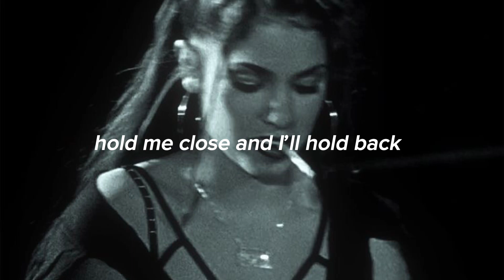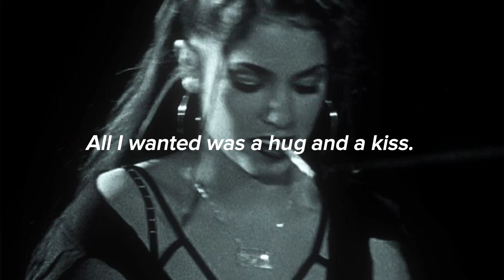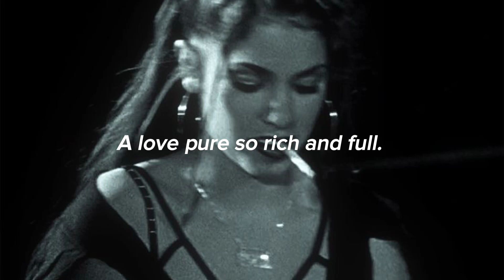memo boy - insomniac (sped up + lyrics)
memo boy - insomniac lyrics

memo boy lyrics

memo boy sped up

sped up

sped up music